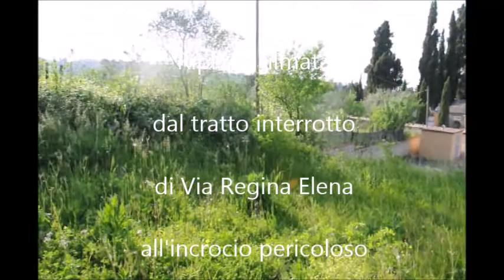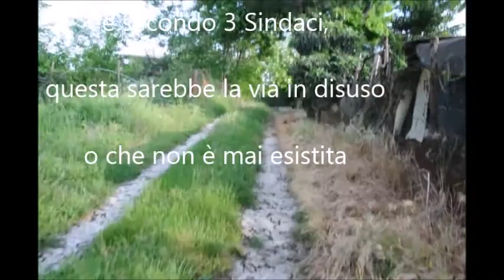Panoramica tratto interrotto Via Regina Elena.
Contenzioso penale con 3 Sindaci di Sant'Angelo a Cupolo (BN), 3 Prefetti, 3 Giudici e 9 spergiuri.